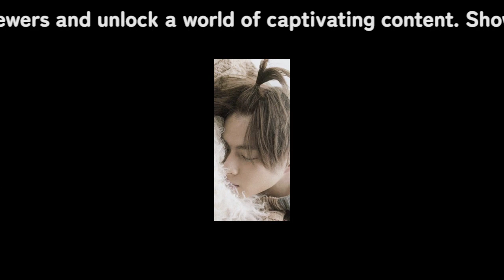【平野紫耀】キンプリ平野紫耀の仕事がSnow Man目黒蓮のものに!? 脱退組への嫌がらせスタートか